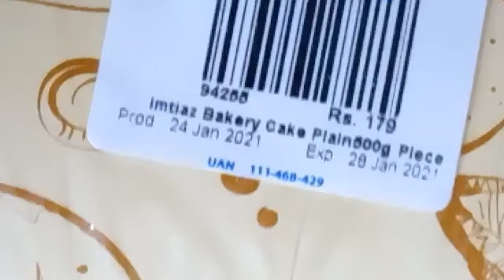Fruit Cake | Life Tv